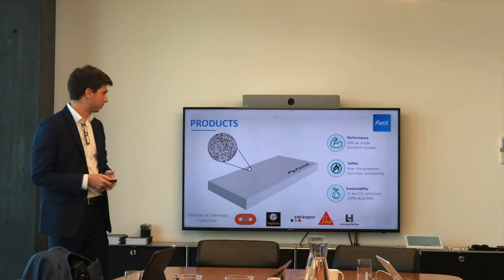Swiss Prime Site Startup Accelerator: smart cities, smart buildings & mobility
Our industry partner Swiss Prime Site, Switzerland’s leading listed real estate company was looking for pioneering startup ideas in smart cities, smart buildings and mobility. This includes all B2B-solutions around internet of things, connected/autonomous buildings, smart-infrastructure, remote monitoring/maintenance, traffic/energy management, seamless transportation (first-mile, last-mile solutions), sharing-economy, community management, supply chain.